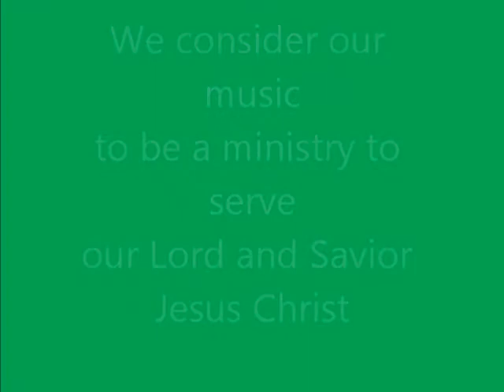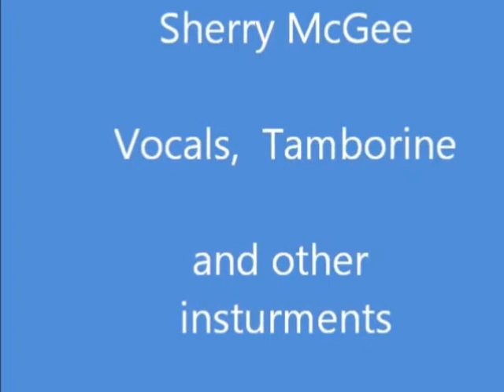A light at the River3-Rev